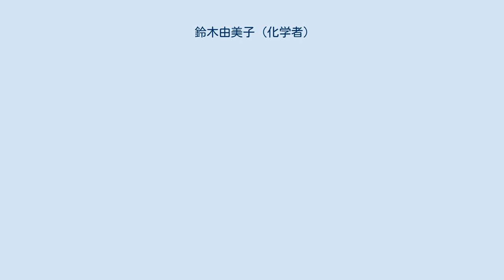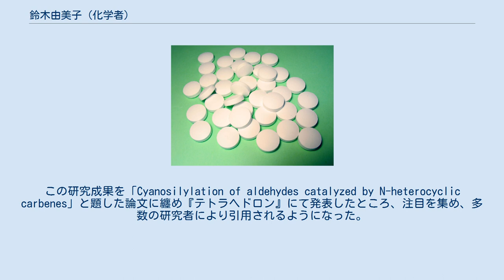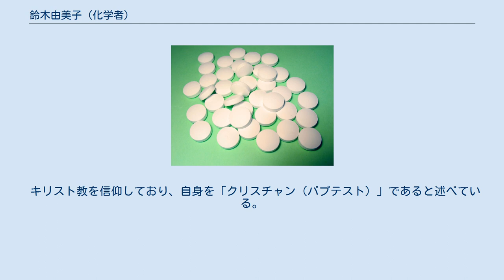鈴木由美子 (化学者)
鈴木 由美子（すずき ゆみこ）は、日本の化学者（有機合成化学・有機触媒化学・ヘテロ環化学・創薬化学）、薬剤師。
学位は博士（薬学）（静岡県立大学・1996年）。
上智大学理工学部准教授。
 コロンビア大学博士研究員、静岡県立大学薬学部講師などを歴任した。
 有機合成化学、有機触媒化学、ヘテロ環化学、創薬化学を専攻する静岡県出身の化学者である。
有機低分子を触媒とする反応や合成の研究で知られている。
静岡県立大学、コロンビア大学、上智大学に勤務し、後進の育成に努めた。
静岡県により設置・運営される静岡県立大学に進学し、薬学部の薬学科にて学んだ。
1991年（平成3年）3月、静岡県立大学を卒業した。
それに伴い、同年3月23日付で薬学士の称号を授与された。
そのまま静岡県立大学の大学院に進学し、薬学研究科にて学んだ。
1993年（平成5年）3月、静岡県立大学の大学院における博士前期課程を修了した。
それに伴い、同年3月24日付で修士（薬学）の学位を取得した。
大学院生として在学中に「ベンゾイン縮合関連反応とその触媒活性に関する研究」と題した博士論文を執筆した。
1996年（平成8年）3月には、静岡県立大学の大学院における博士後期課程を修了した。
それに伴い、同年3月22日付で博士（薬学）の学位を取得した。
なお、薬剤師国家試験に合格しているため、薬剤師の資格も持つ。
 1996年（平成8年）4月、母校である静岡県立大学にて、薬学部の客員共同研究員となった。
1997年（平成9年）4月、静岡県立大学の薬学部に助手として着任し、常勤で勤務することになった。
また、アメリカ合衆国に渡り、1999年（平成11年）3月から同年7月にかけて、および、同年10月から2000年（平成12年）9月にかけて、それぞれコロンビア大学の化学科にて博士研究員を務めていた。
2008年（平成20年）4月、静岡県立大学の薬学部での職位が助教に変更された。
2010年（平成22年）4月、静岡県立大学の薬学部にて講師に昇任した。
2012年（平成24年）4月、上智学院が設置・運営する上智大学に転じ、理工学部にて准教授に就任した。
理工学部においては、主として物質生命理工学科の講義を担当した。
 専門は化学と薬学であり、特に有機合成化学、有機触媒化学、ヘテロ環化学、創薬化学、といった分野の研究に従事した。
具体的には、有機低分子を触媒とする反応や合成の研究に取り組んでおり、新たな合成法や新しい機能性を持つ分子の開発を行っていた。
 「含窒素複素環式カルベンを触媒とする効率的有機合成法の開発研究」の業績が評価され、2007年（平成19年）7月7日に日本薬学会の東海支部から学術奨励賞が授与された。
また、カルベンがアルデヒドのシアノシリル化反応を触媒することを発見した。
この研究成果を「Cyanosilylation of aldehydes catalyzed by N-heterocyclic carbenes」と題した論文に纏め『テトラヘドロン』にて発表したところ、注目を集め、多数の研究者により引用されるようになった。
その結果、2年連続でテトラヘドロン最多被引用論文賞を授与されることになり、2008年（平成20年）8月、および、2009年（平成21年）8月にそれぞれ受賞した。
また、「有機触媒反応を用いた医薬品候補化合物の合成（癌や感染症を治療する新しい薬の研究）」により、2013年（平成25年）3月8日に資生堂から女性研究者サイエンスグラントが授与されている。
 学術団体としては、1991年（平成3年）1月1日より日本薬学会に所属している。
また、1996年（平成8年）1月1日より有機合成化学協会に所属している。
2011年（平成23年）12月14日からは日本化学会にも所属している。
そのほか、2008年（平成20年）1月1日より、アメリカ化学会にも所属している。
 キリスト教を信仰しており、自身を「クリスチャン（バプテスト）」であると述べている。